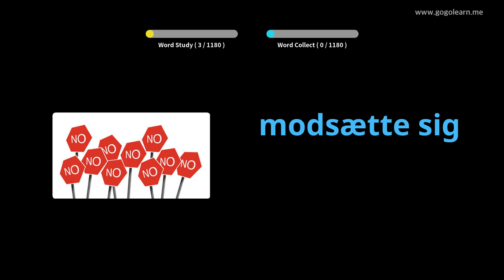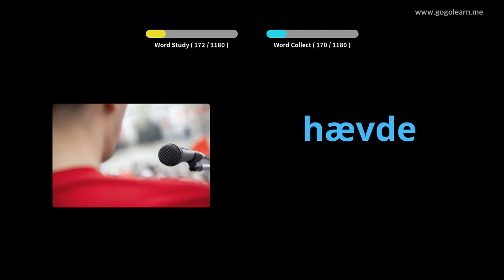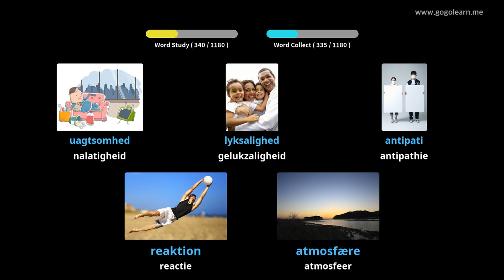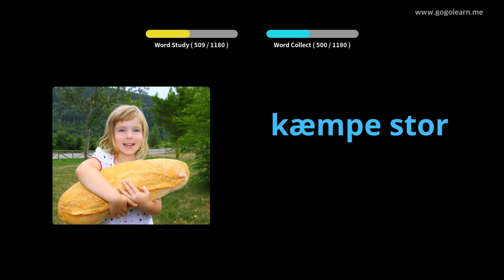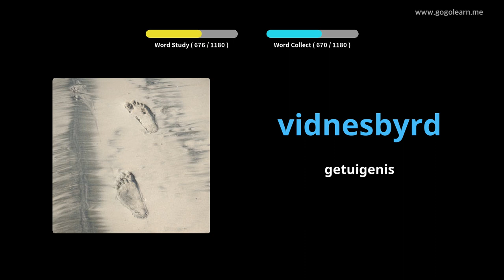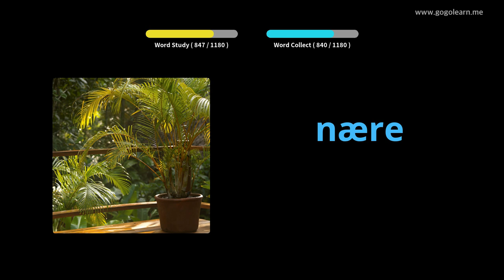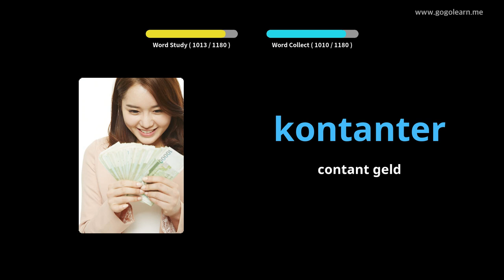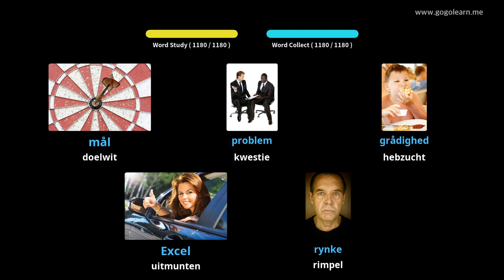Deens Leren Door Middel Van Foto's |Deens woordenschat Student | Golearn